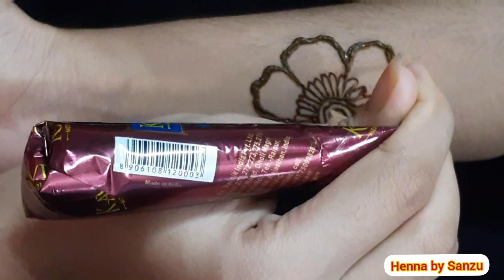Stylish Simple Arabic mehndi design for hand || New Easy Beautiful Mehndi Design 2020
Hi everyone❤️
I am Sanzu. I'm Mehndi artist. I am very passionate about henna art and I try my best to create beautiful and latest mehndi designs on my channel.

mehndi designs,
bridal mehndi design for full hand ,
new mehndi design,
mehndi design,
mehandi designs,
mehndi,
dulhan mehndi design 2020,
mehendi design full hand simple,
dulhan mehandi,
mehandi designs,
new mehndi design 2021,
bridal mehandi,
baby shower mehndi design,
karwachauth mehndi design,
मेहंदी डिजाईन,
ब्राइडल मेहंदी डिज़ाइन,
मेहंदी mehandi ke design,
Step by step mehndi design,
Rajshthani mehndi design,
bharma mehndi design,
kid mehndi design,
henna mehndi design,
henna hina, heena,
mehndi tattoo design,
Gulf mehndi design for hand,
gulf mehndi design,
gulf design mehendi,
dubai mehndi design,
dubai mehndi design for hands,
dubai mehndi,
indo arabic mehndi,
arabic mehndi easy,
khafif dubai mehndi,
khafif mehndi,
khalaji mehndi,
khalaji henna design,
diwali,
navaratri,
eid,
raksha special mehndi,
karwachauth,
unique henna design,
semi bridal mehndi,
bombay henna design,
3d henna design,
intricate mehndi design how to make mehndi, mehndi cone,
mehndi paste,
mehndi tricks & tips mehandi